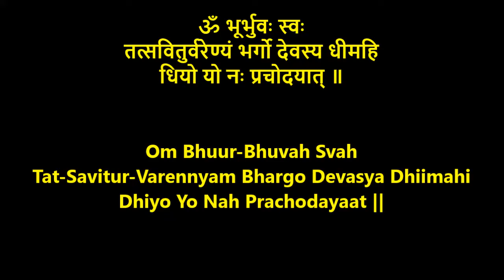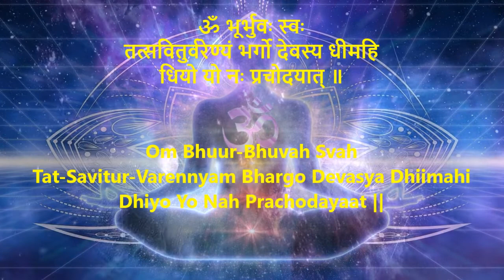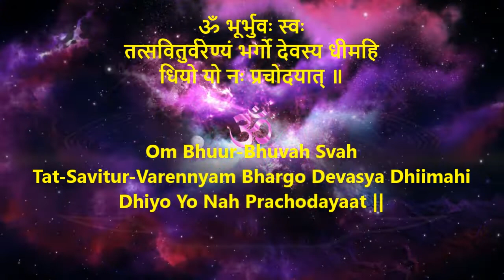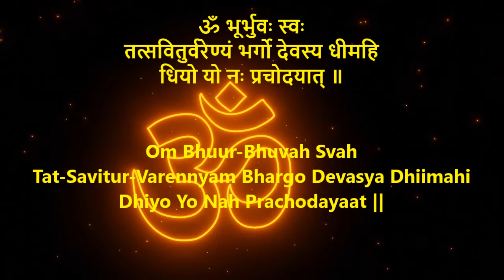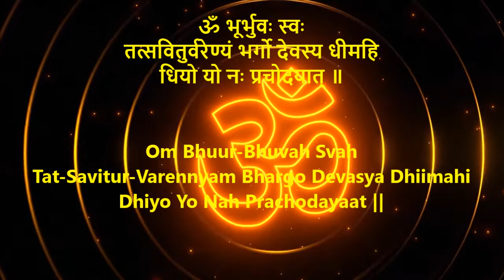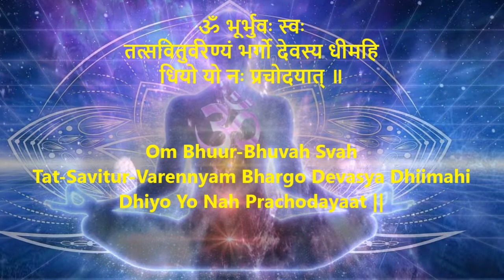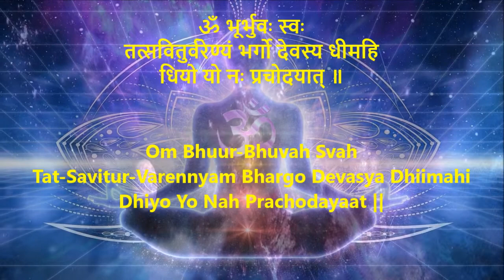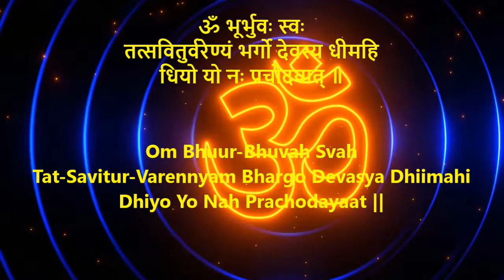ॐ भूर्भुवः स्वः GAYATRI MANTRA | Spiritual Peaceful Meditation -108 time |Ajit Sareen | No Copyright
Aum
Bhuh Bhuvah Svah
~ The Rig Veda (10:16:3)
ॐ भूर्भुवः स्वः। तत्स॑वि॒तुर्वरेण्यं॒ भर्गो॑ दे॒वस्य॑ धीमहि । धियो॒ यो नः॑ प्रचो॒दया॑त् ॥ गायत्री मंत्र || ध्यान संगीत |